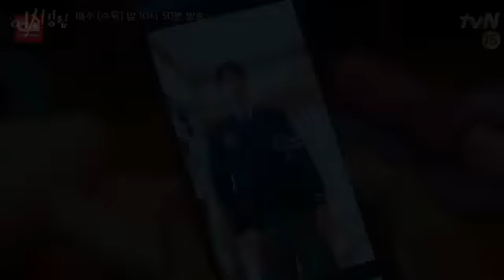Wawancara Ekslusif Cha Eun Woo di CNN Indonesia